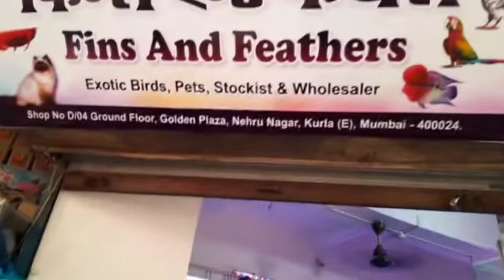Cheapest Price Parrot Market || Seller Number And Full Adress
Welcome To Tubein Parrow 🙏😊

नमस्कार दोस्तों @tubeinparrow में आप सभी का स्वागत है।
आप सभी को इस चैनल पर Birds Parrots के Health, Food, Medicine और पालन पोषण से जुड़ी सारी जानकारी दी जाएगी ।

Online Tota kaise kharide Online Tota kahan se khariden
baby parrot price 2023
Mitthu Tote ke bacche
Mitthu Tote ke bacche 2023
Bolne vala tota
parrot natural sond
birds natural voice
baby parrot
online bird unboxing
parrot unboxing